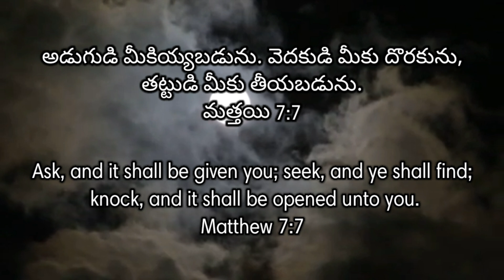20th Aug 2022 || Today God's Promise || ఈ రోజు దేవుని వాగ్దానం || Daily Biblical Devotion